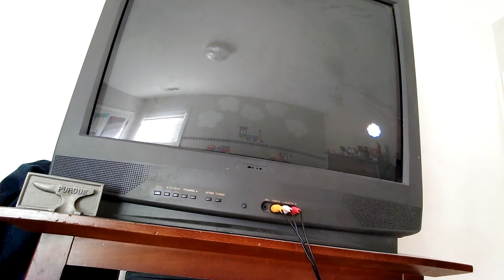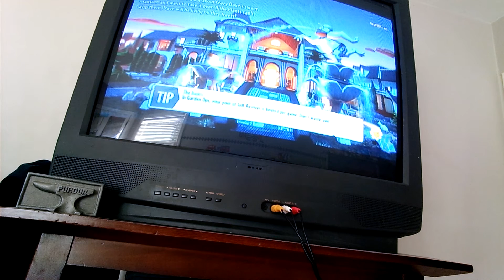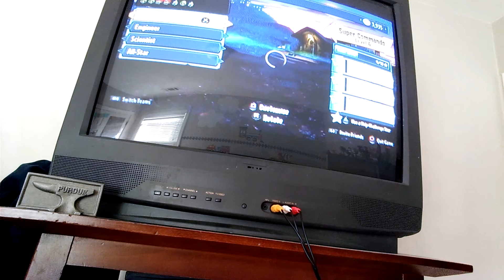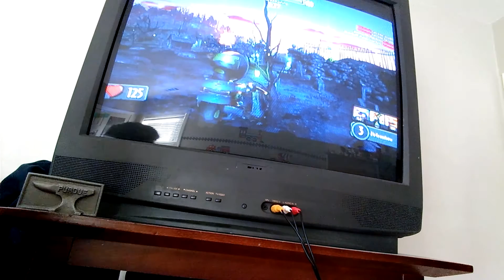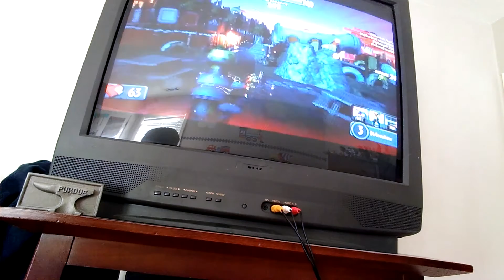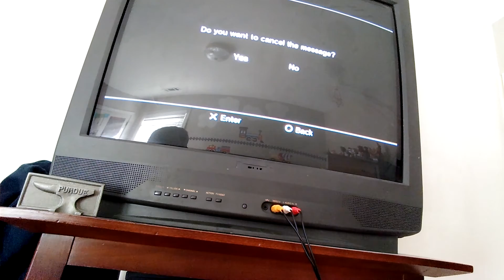Pvz garden warfare - part 1